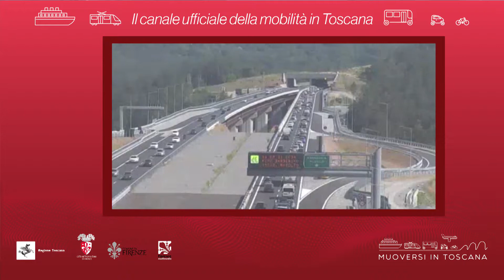Muoversi in Toscana - Edizione delle 13.30 del 6 settembre 2018